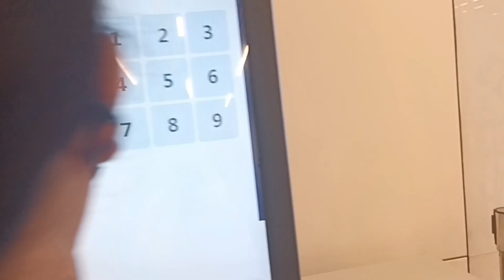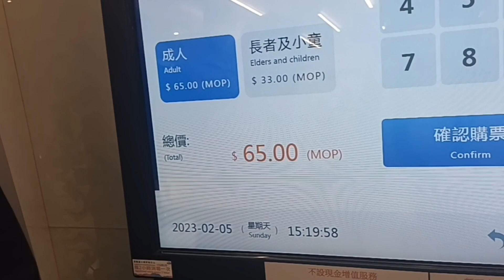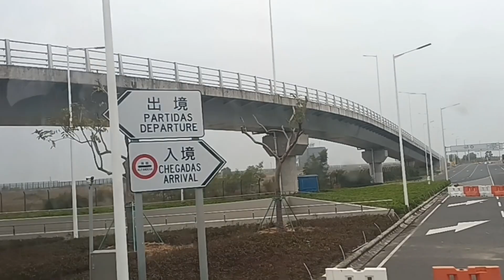from Macau to hongkong trip tour